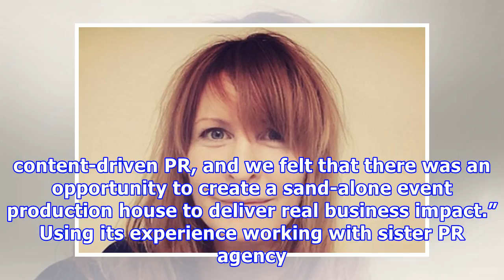PrettyGreen adds stand-alone experiential production house, The Producers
Independent PR, content and integrated marketing agency PrettyGreen has launched a new stand-alone event and experiential production house, called The Producers. Run by PrettyGreen’s Managing Director of Content and Production, Sian Baker, PrettyGreen says The Producers has been launched to service a growing need among clients for “in-sourcing” and co-creation. Production teams will be set-up to be an extension of a client’s team in terms of s-set, mindset and location. Sian Baker, Managing Dire...